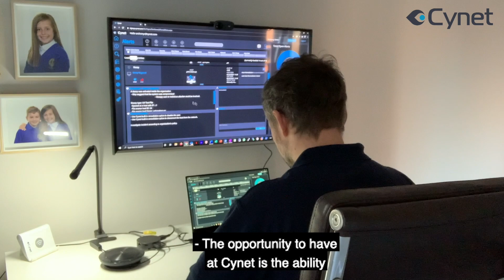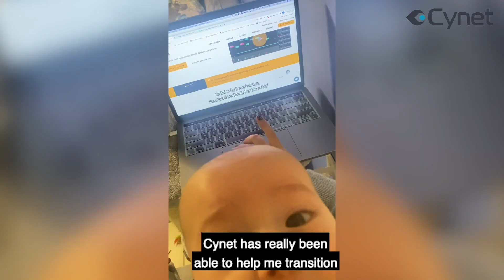Why Work For Cynet? Learn More!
See why Cynet is a great place to work, and an awesome opportunity for you to grow professionally. With an amazing team and a gret company culture, it could be your next big shot!